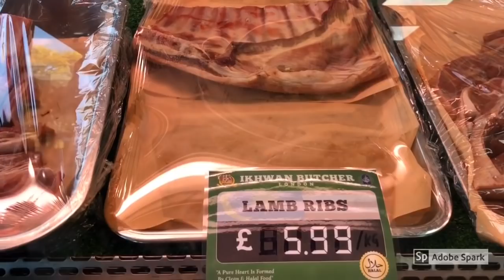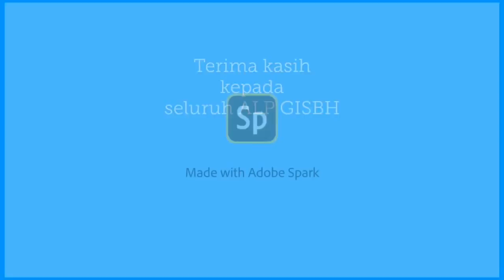Butcher & Mini Mart Ikhwan dan Soft Launching Restoran Nur Malaysia, London.